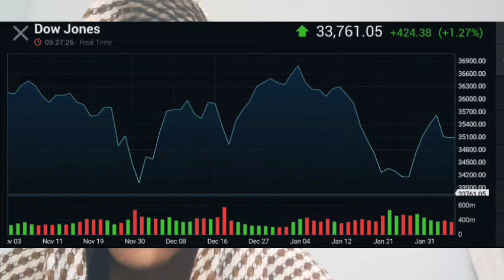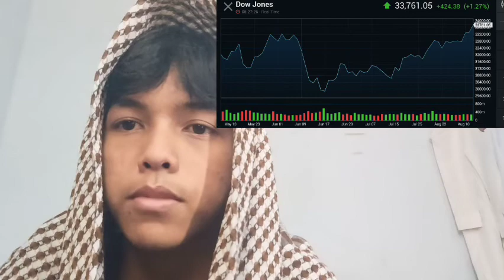FINANCIAL WATCHDOGS CRYPTO INSURANCE AND MARKET REGULATORS HAVE CRYPTO INSURANCE BEEN WORKING CRYPTO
bitcoin mining
bitcoin news today
bitcoin live
bitcoin trading for beginners
bitcoin news
bitcoin explained
bitcoin price prediction
bitcoin crash
bitcoin 2022
bitcoin etf
cryptocurrency for beginners
cryptocurrency news
cryptocurrency malayalam
cryptocurrency trading